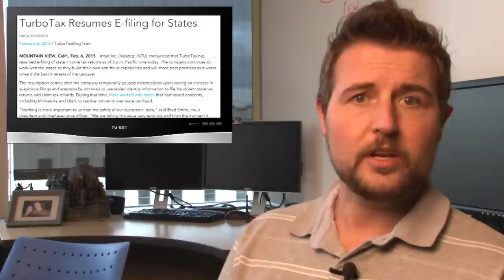TurboTax Security Scare - Daily Security Byte EP.23